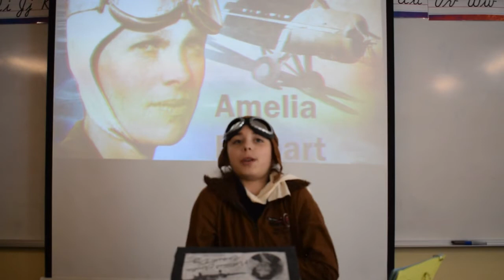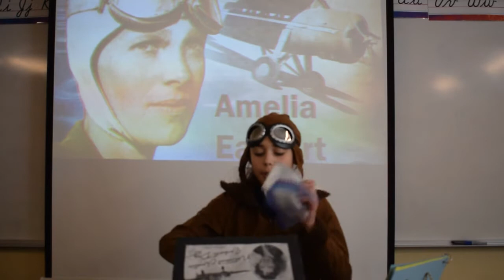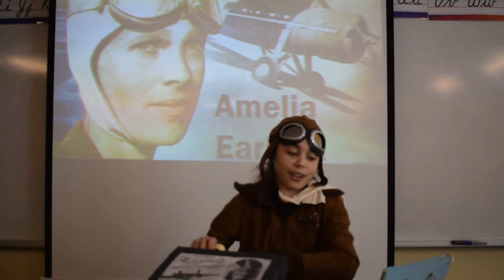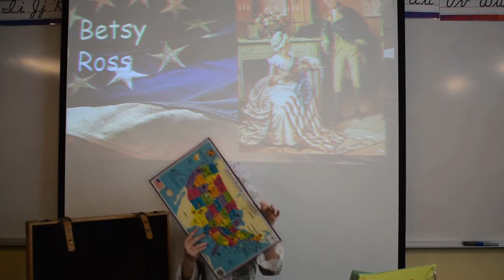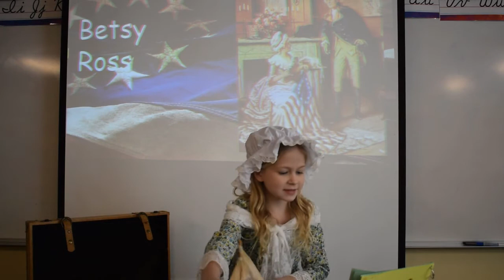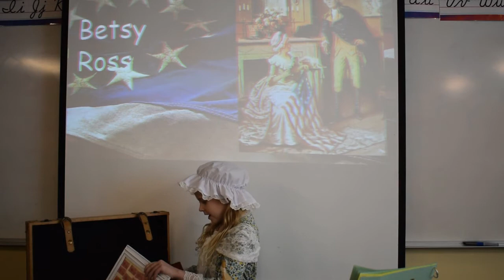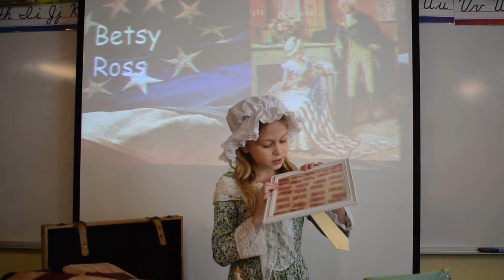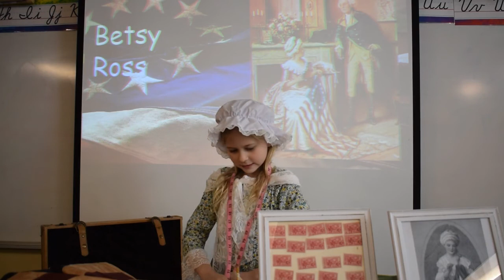GRADE FOUR BIOGRAPHY PROJECT-GRAHAM AND PRIVEDENYUK